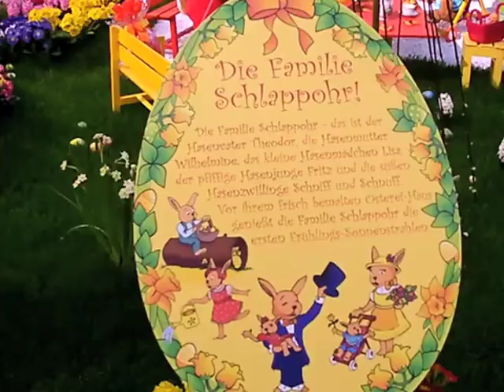Ostern 2010 im pep (Perlacher Einkaufspassagen) München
Ostern 2010 im pep (Perlacher Einkaufspassagen München) Vom 22.03. bis 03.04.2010 herrscht Osteratmosphäre im Einkaufs-Center Neuperlach pep, "Ostern bei Familie Schlappohr" wird gefeiert.